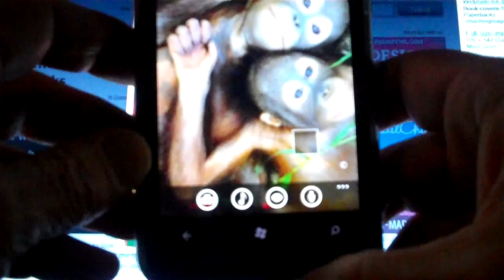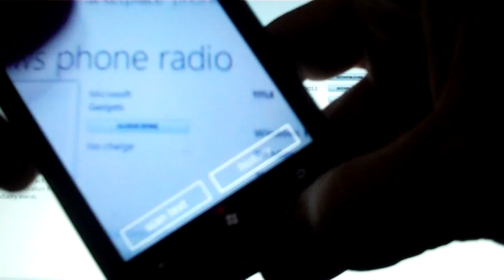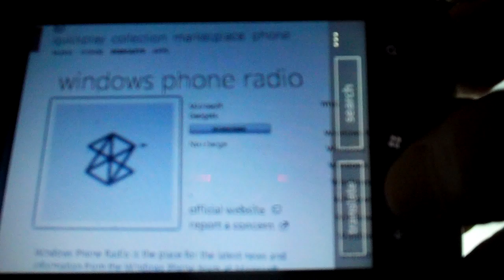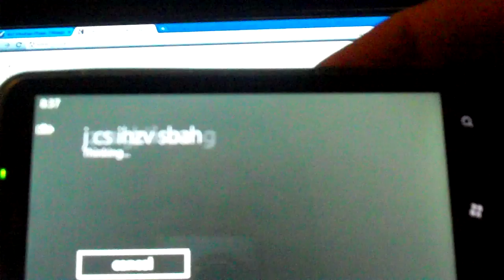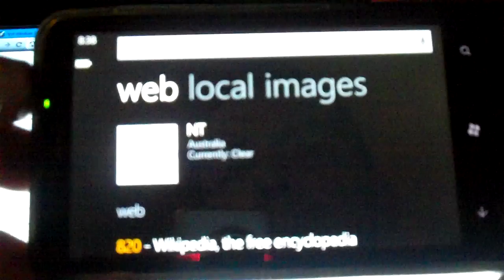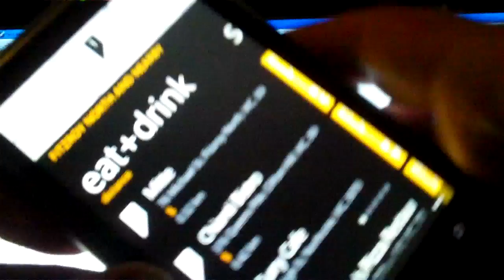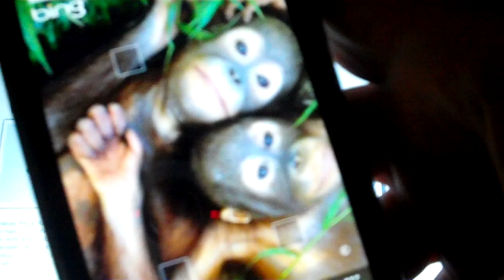WP_Mango Search, visual, voice !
SOme local features in the Mengo Beta 2 don't work in Australia, voice recognition is a little off. Search results, browser speed is way up compared to the first beta!